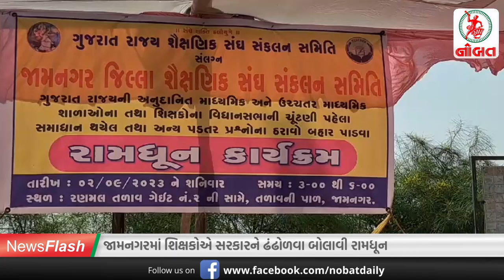જામનગરમાં ફરી શરમજનક ઘટના...//News Flash